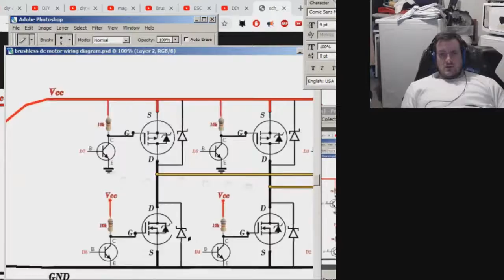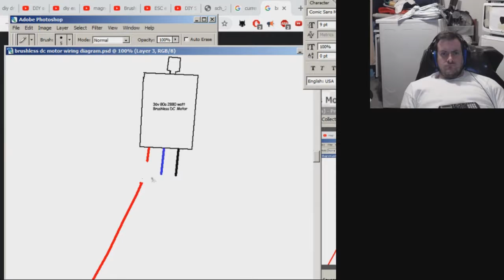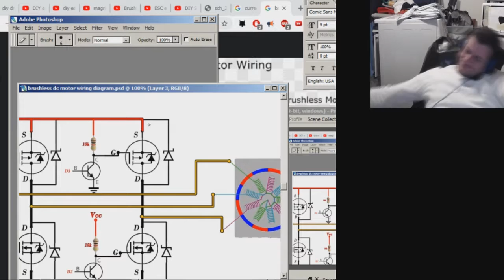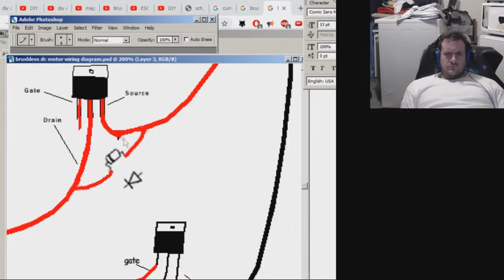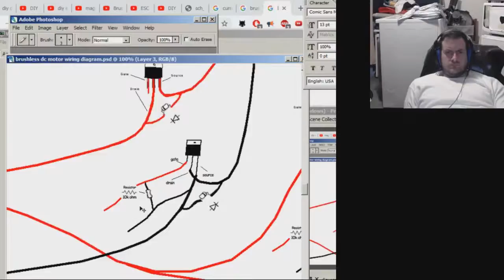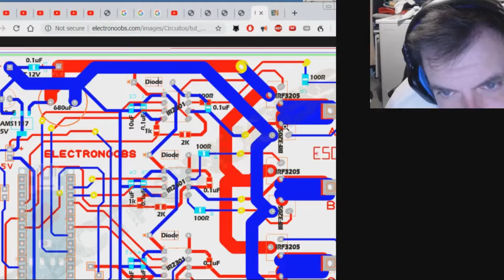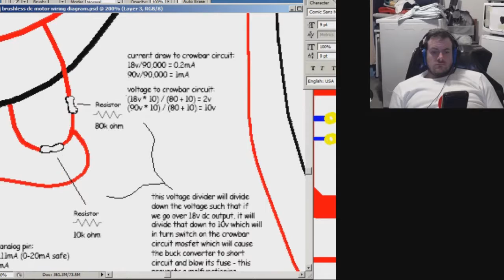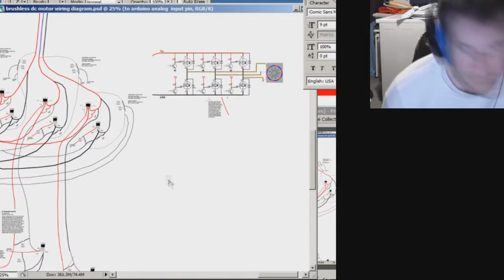Making a Schematic of a DIY Brushless DC Motor FOC Controller | Building Humanoid Robots #144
In this video, I make a amateur artistic style schematic of a brushless dc motor circuit in photoshop.  I like my circuits to be spread out with lots of notes and actual drawings of the different components done in a cartoon style.  It makes it a lot less intimidating for me to look at than formal engineering schematics.  Enjoy.